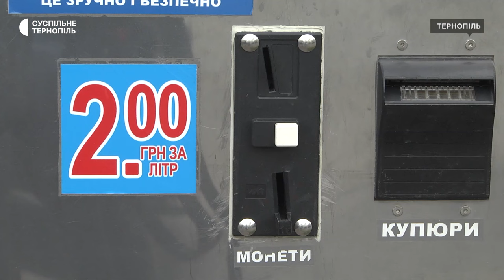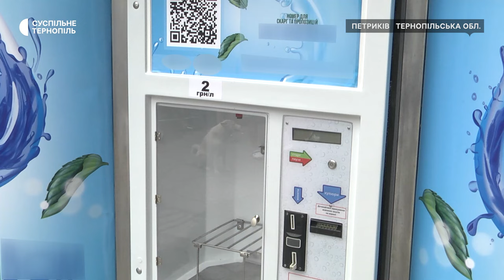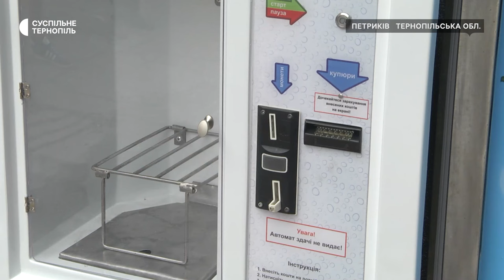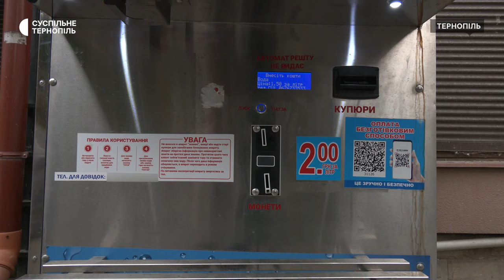Суспільне з’ясовувало, чому зросла ціна на воду у водоматах Тернополя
Ціна за літр води у водоматах Тернополя зросла на 50 копійок. З 1 липня люди платять по 2 гривні за літр. Про це Суспільному розповів тернополянин Іван Кузишин. З чим пов’язане зростання ціни ми запитали у представників підприємств, які продають воду у водоматах. Детальніше – у сюжеті.